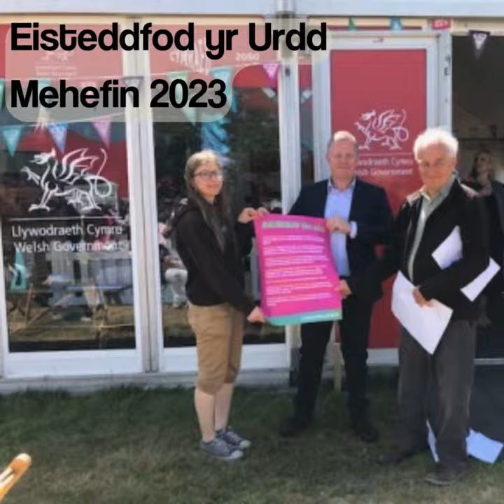Cymdeithas yr Iaith 2023